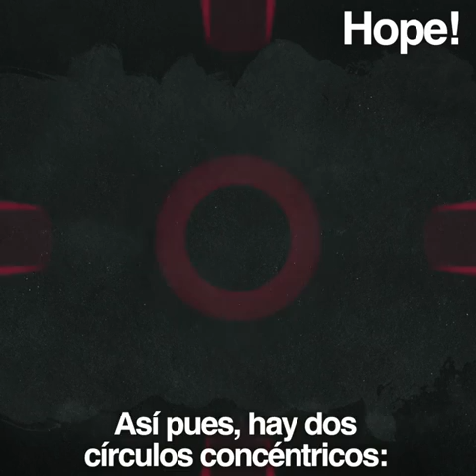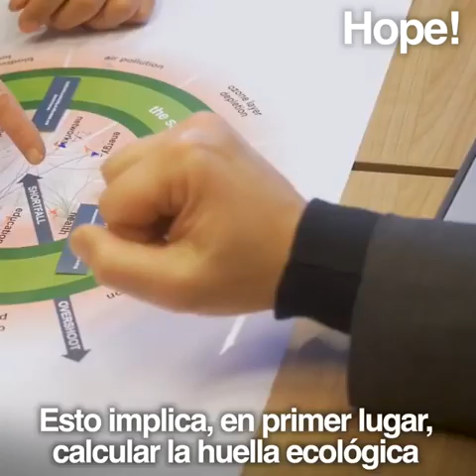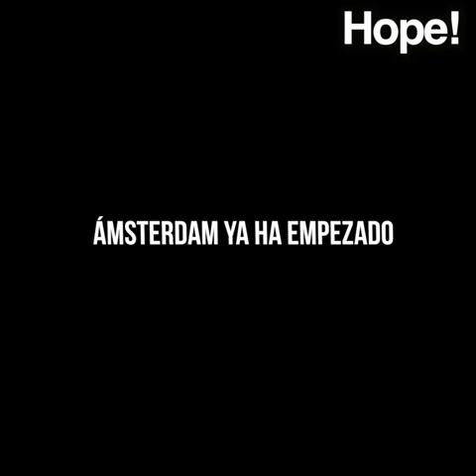En pie por el planeta_ Ámsterdam abraza la Economía del dónut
Un sistema económico basado en los derechos humanos y en la sostenibilidad del planeta. Según parece, ya está en marcha en Amsterdam.